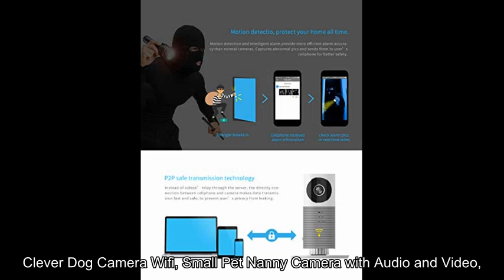Clever Dog Camera Wifi, Small Pet Nanny Camera with Audio and Video, Cell Phone App, Wide Angle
Respects,